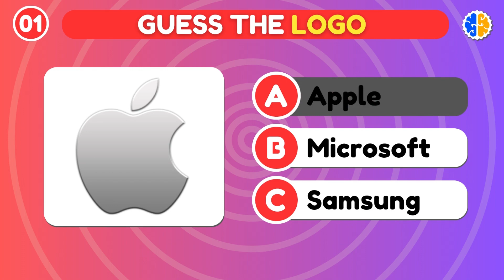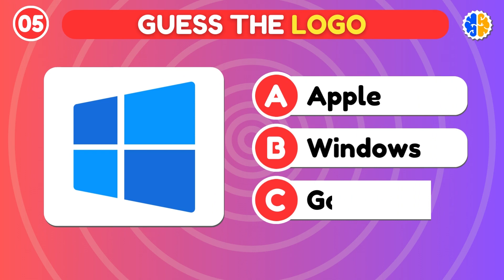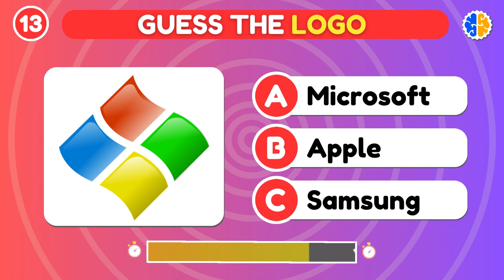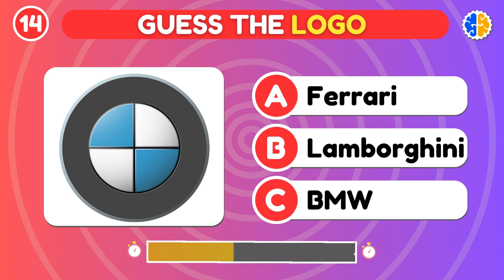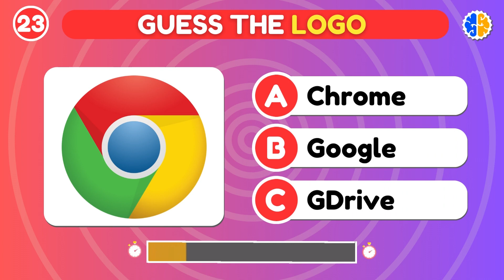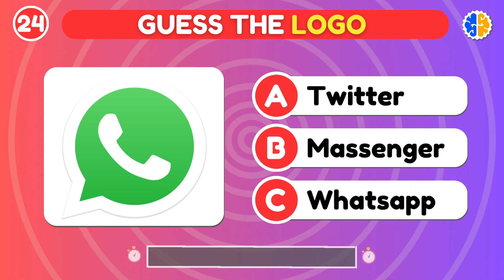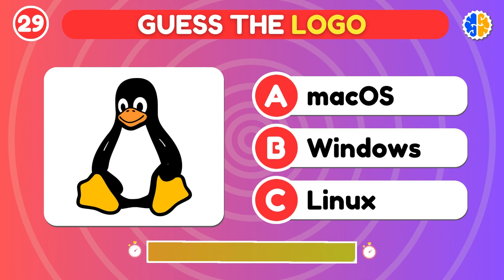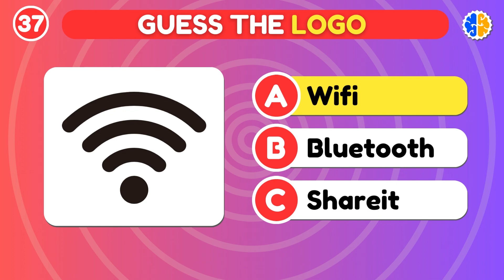Guess the logo in 8 seconds..! | 38 famous logos | Logo quiz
Welcome to our exciting video, "Guess the logo in 8 seconds..! | 38 famous logos | Logo quiz." If you love logos and enjoy a challenge, then this video is perfect for you. In this logo quiz, we will test your knowledge by presenting you with a series of famous logos and giving you only eight seconds to guess the brand it represents. Get ready to put your logo recognition skills to the test!

In this "Guess the logo" game, we have gathered 38 well-known logos from various industries and brands for you to identify. From technology giants to popular food and beverage companies, you will encounter a wide range of logos that you are sure to recognize. Can you guess them all within the given time? Join us in this logo quiz and find out!

Throughout the "Guess the logo" challenge, we have created a fun and engaging experience for our viewers. You will be captivated by the iconic logos and the thrill of trying to identify them within the time limit. Whether you are a logo enthusiast or simply enjoy brain-teasing games, this logo quiz will keep you entertained and wanting to guess more!

Join us as we embark on this logo guessing adventure in "Guess the logo in 8 seconds..! | 38 famous logos | Logo quiz." Sharpen your observation skills, trust your instincts, and see how many logos you can correctly identify. Don't worry if you get stuck, as we will provide hints and reveal the answers after each logo challenge. Get ready to test your logo knowledge and have loads of fun in this exciting "Logo quiz"!

So, grab a pen and paper, and prepare yourself for the ultimate logo guessing challenge. Can you guess the logo within eight seconds? Join us in our "Guess the logo in 8 seconds..! | 38 famous logos | Logo quiz" and let the logo guessing game begin!

If you are new to Brain Quiz, welcome to our Quiz Family! 🙏😍

On our channel, we make sure that every quiz video we create covers a variety of different topics. We want to ensure that our content remains interesting, entertaining, and always the right choice for you. That's why we're always open to receiving feedback and ideas for new videos from our loyal viewers. Because to us, you're not just an audience, but also a partner and friend on our quiz journey. So let's work together to make our channel a fun and beneficial entertainment destination for us all!